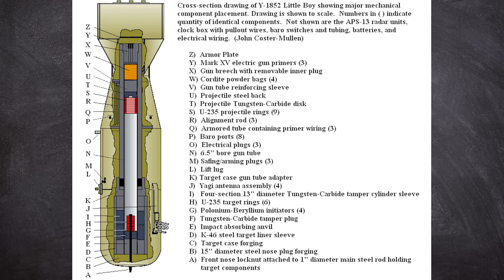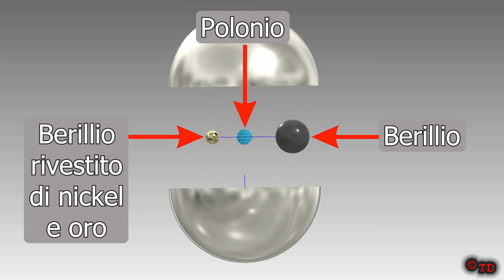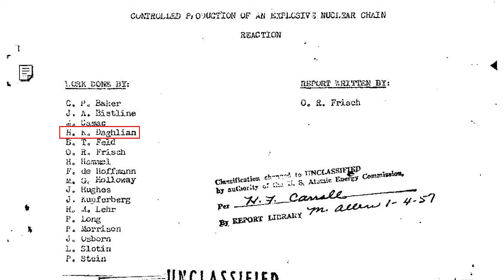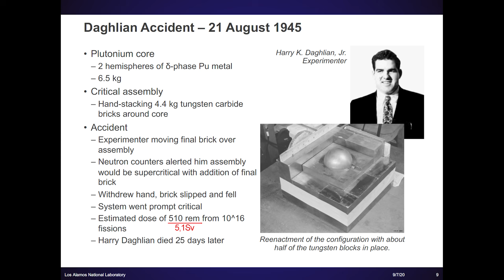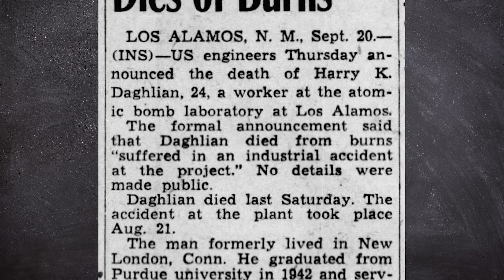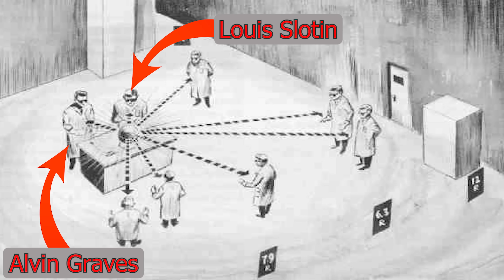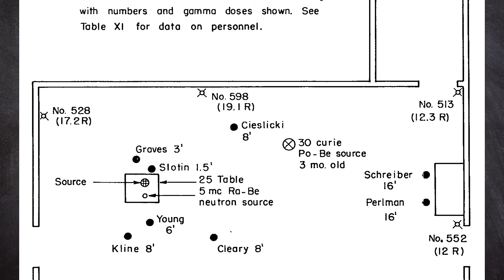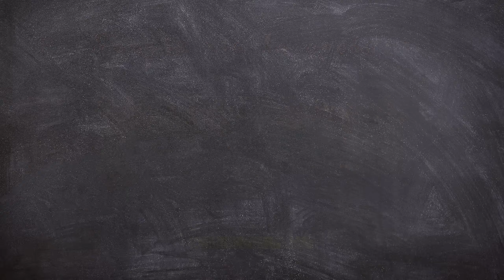DEMON CORE… l’oggetto più pericoloso mai costruito(n.29) TD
Cari amici,
in questo video vi racconto del "Demon core" e le tristi storie di Harry Daghlian e Louis Slotin. Due fisici che lavoravano al Progetto Manhattan che subirono la medesima terribile sorte dopo aver creato due eventi supercritici facendo test e dimostrazioni con il temutissimo "Demon core".

Credits:

LA-687
RADIATION DOSES IN THE PAJARITO ACCIDENT OF MAY 21, 1946
LOS ALAMOS SCIENTIFIC LABORATORY
of the UNIVERSITY OF CALIFORNIA

LA-9685-H
A History of Critical Experiments at Pajarito Site

LA-UR-18-28737
Criticality Accidents Part I
Meredith, Austin Dean
Yamanaka, Alan Joseph Jr.

LA-UR-20-26775
Criticality Safety: Early Accidents at Los Alamos
Malenfant, Richard

LA-UR-21-20539
Installation of Ramps and Utility Cabinet at TA-18-1 Slotin Building
Brunette, Jeremy Christopher
Townsend, Cameron Dee
Stark, Jonathan Troy

LA-13638
A Review of Criticality Accidents

LA-UR-02-4142
EXPERIMENTS WITH THE DRAGON MACHINE
by Richard E. Malenfant—Sumner Associates1
Based on work by Otto R. Frisch
January–July 1945

LA-4273
Safety Analysis for the Los Alamos Critical-Assembly Facility